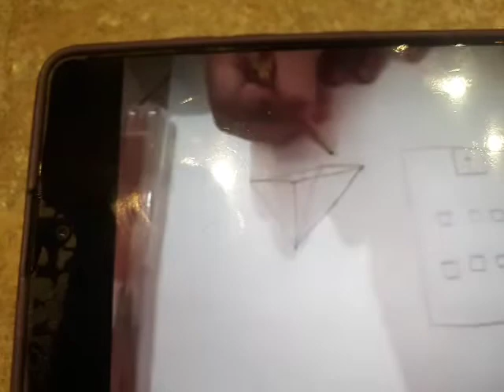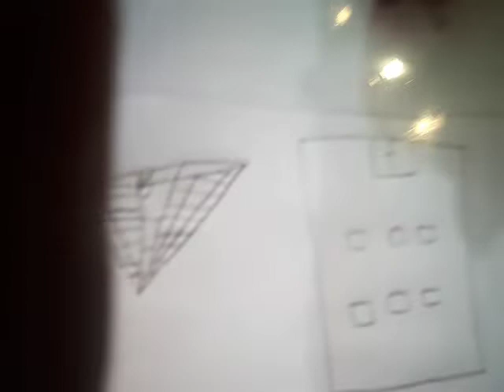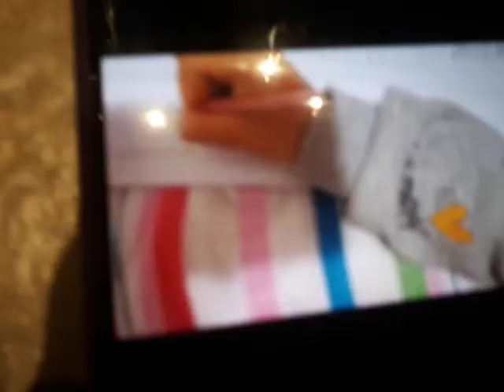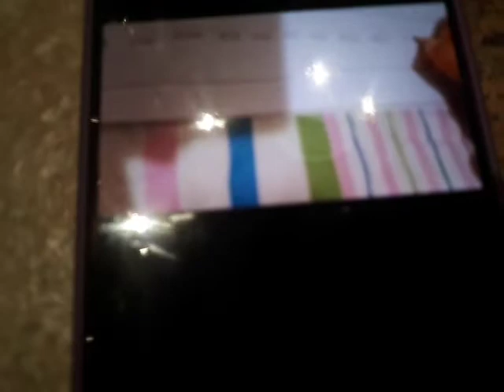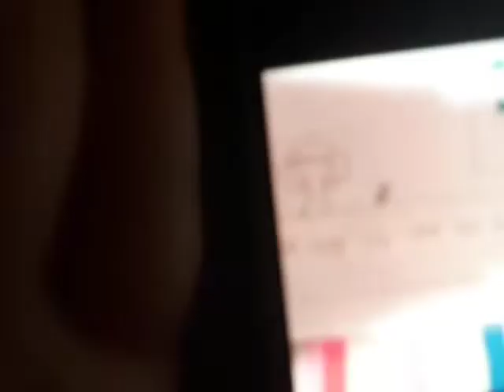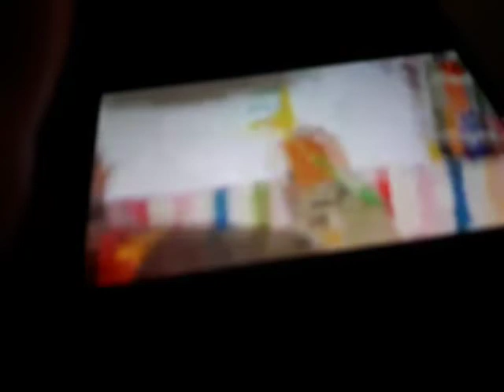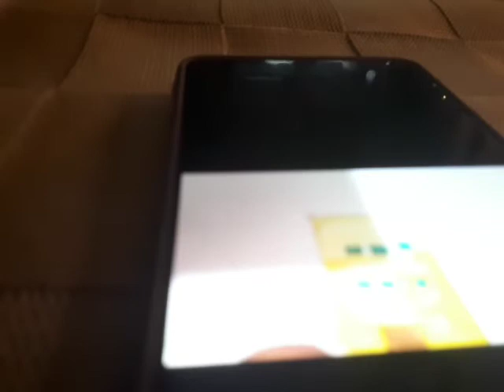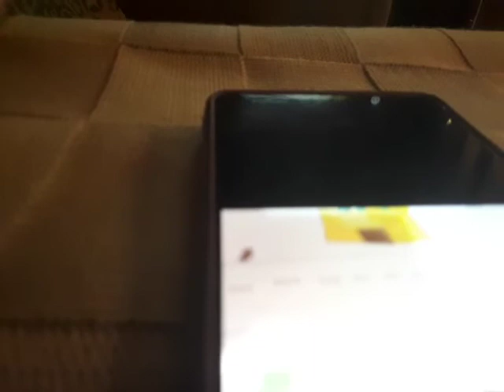تعليم رسم و تلوين الارض العجاءب